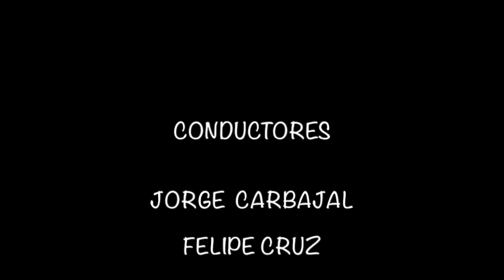¡DUILIO DAVINO SE DIVORCIA Y ELLA YA TIENE NOVIO!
Hoy en exclusiva, te contamos sobre el fin de matrimonio del ex futbolista, Duilio Davino y su aun esposa Fernanda Polín, quienes han comenzado los tramites de divorcio, la repartición de bienes y hasta nuevas relaciones amorosas!.